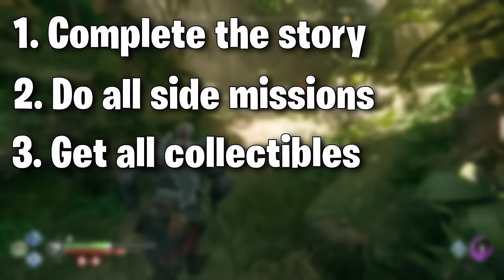God of War Ragnarok's Platinum Cured My Depression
God of war ragnarok was probably the most anticipated game on the ps5, but no one was prepared for the sadness that comes with it. GOW ragnarok's platinum was very simple and fun to get. Hope you guys enjoy!! :)